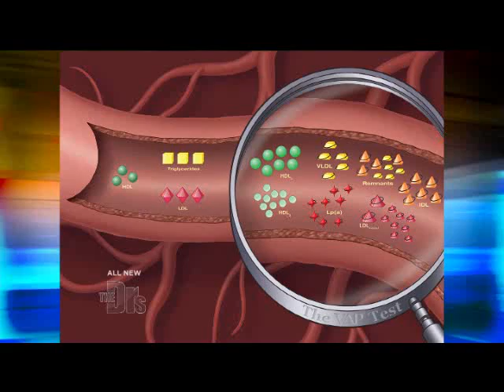The Doctors TV Show features the VAP Cholesterol Test by Atherotech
Want to live longer? Dr. Travis Stork of "The Doctors" TV show interviews Dr. Michael Cobble about a new, comprehensive cholesterol test. The information provided by the VAP Cholesterol Test provides a more accurate, individualized, and comprehensive picture of heart disease and diabetes risk. With this information, you can take the steps necessary to prevent a future heart attack.